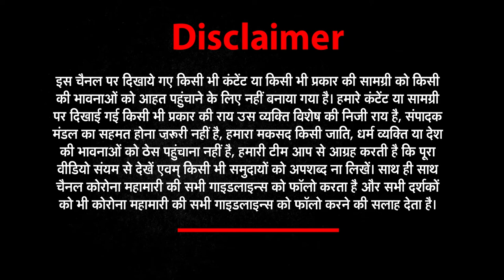Rishikesh अब जरूरतमंदों का पेट भरेंगे योगा टीचर | NEWs World India | NWI NEWS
Rishikesh,Now yoga teachers, will fill the stomach, of the needy,